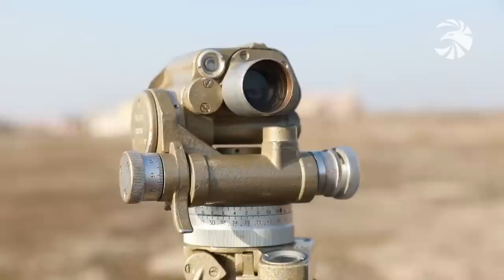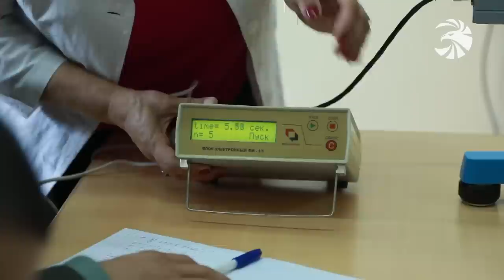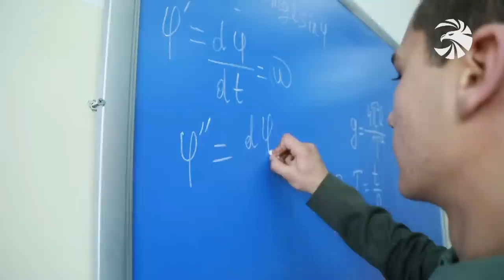Զինուժ 21.01.23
Պայմանագրային զինծառայության նոր համակարգը՝ գործողության մեջ։ Մեկնարկել է «Պաշտպան հայրենյաց» ծրագիրը։

Զինված Ուժերում ուսումնական ակտիվ դասընթացներ են։ Հատկապես հագեցած է ռազմական համալսարանների տեսական ու գործնական առօրյան։

Ձմեռային զորակոչը շարունակվում է։ Զորամասերում ծառայությունը սկսող նորակոչիկների առաջին զինվորական քայլերը։

ԵՎ հատուկ ռեպորտաժ առաջնագծից։ Հայրենիքի պաշտպանները պատմում են մարտական հերթապահության առանձնահատկություններիմասին։